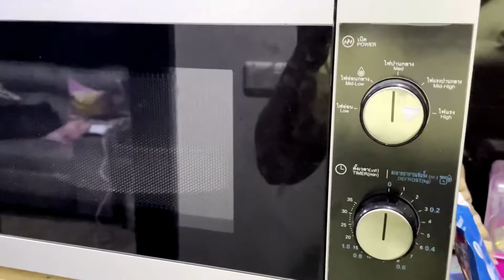ไข่ตุ๋นโบโลน่า เด้งๆ ละมุนลิ้น ทำง่ายๆ อร่อยฟินๆ | ครัวรุงรัง EP.4 | PimcPimc Diary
เปรี้ยวจะทำคลิปดีๆ มาให้ทุกคนได้ชมกันบ่อยๆ ค่ะ ฝากเป็นกำลังใจให้เปรี้ยวด้วยนะคะ 💖